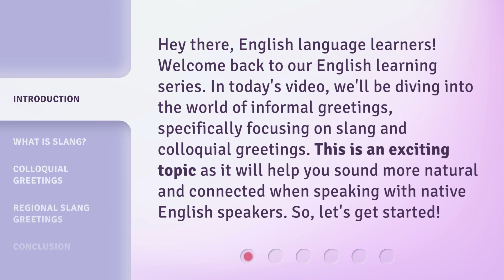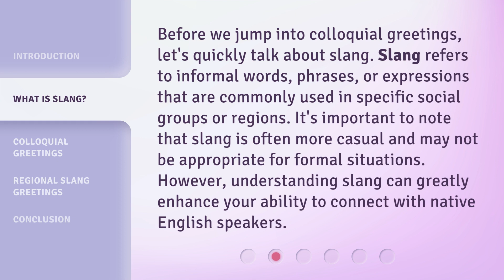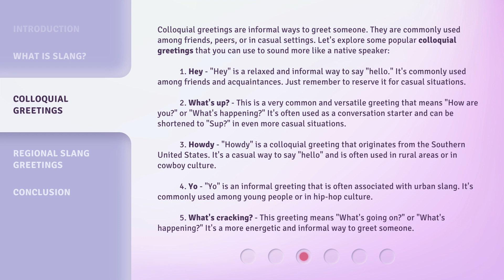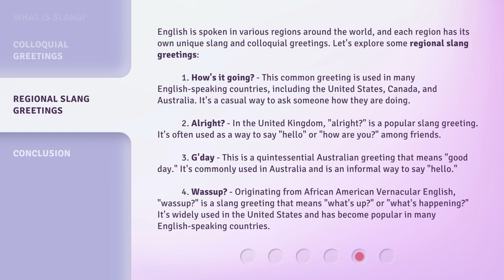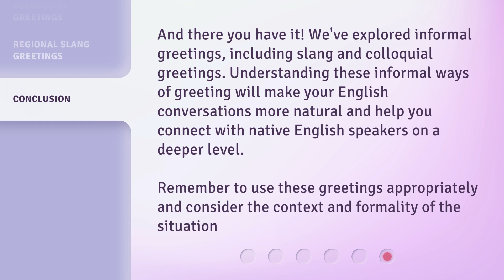Informal Greetings: Slang and Colloquial Greetings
Slang and Colloquial Greetings: Connect with Native English Speakers! • Learn the ins and outs of slang and colloquial greetings in English! In this video, we'll explore informal greetings that can help you sound more natural and connected when speaking with native English speakers. Discover the popular colloquial greetings that you can use to greet your friends, peers, or in casual settings.

00:00 • Introduction - Informal Greetings: Slang and Colloquial Greetings
00:35 • What is Slang?
01:05 • Colloquial Greetings
02:43 • Regional Slang Greetings